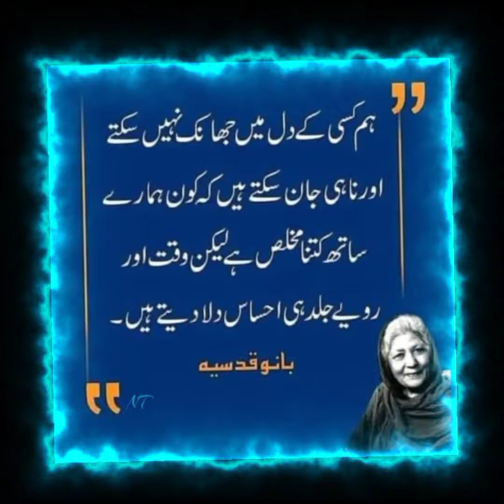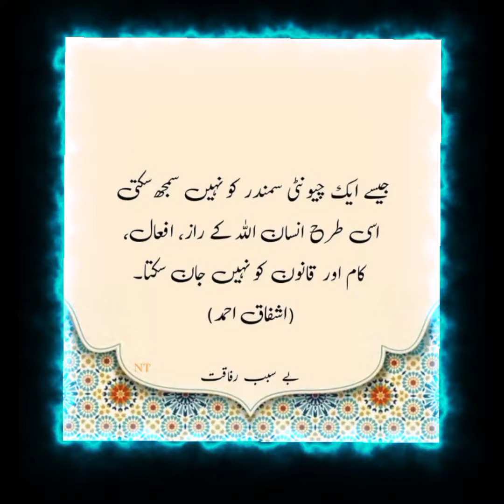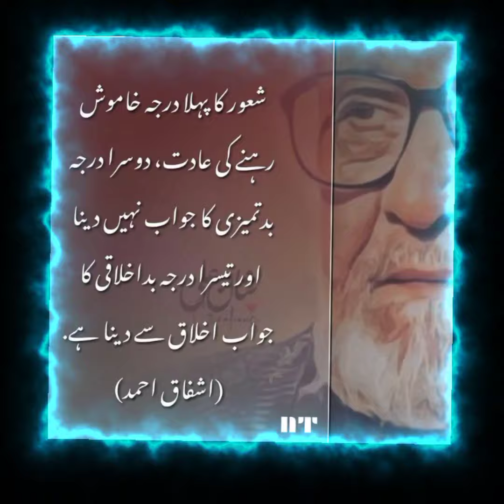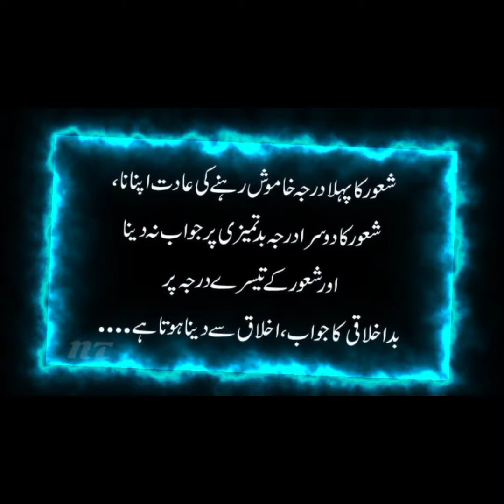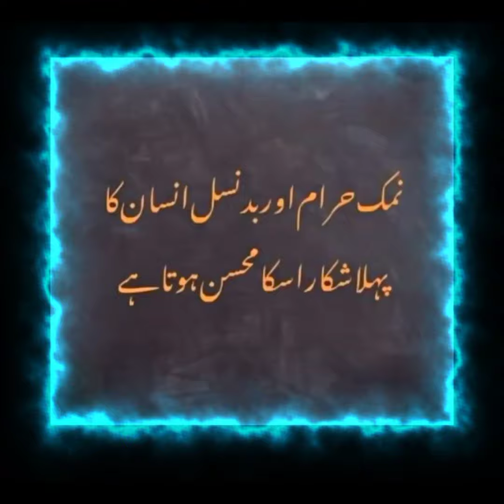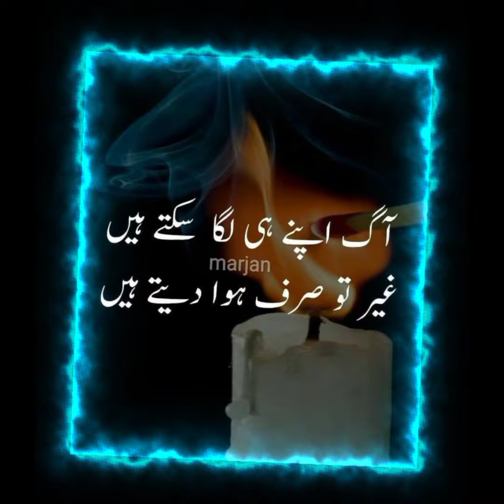Urdu Motivational Quotes - Inspirational and Amazing - Trendy Quotes -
Hi guys, I am saima entertainment panel in this channel
I will SHAREit you daily life quotes I hope so
You willing enjoy 😉 my videos thanks 😊

All My content is free of cost!😇

For watching more interesting videos it will

Welcome to saima entertainment panel 🌎🇵🇰